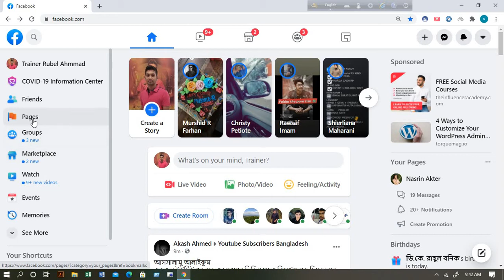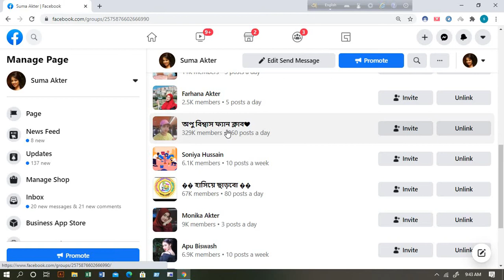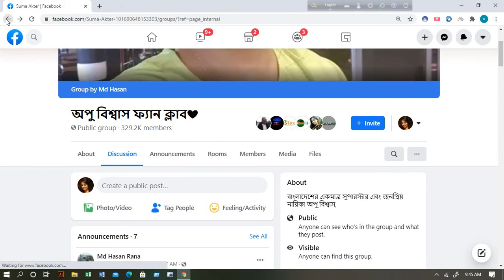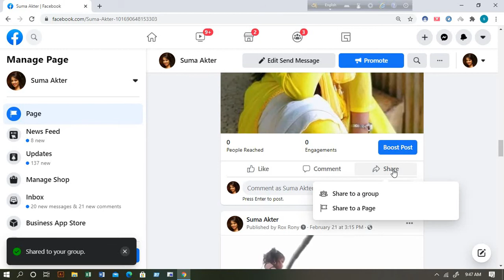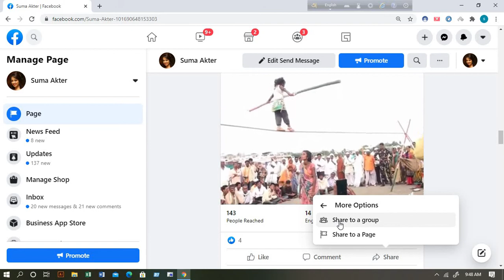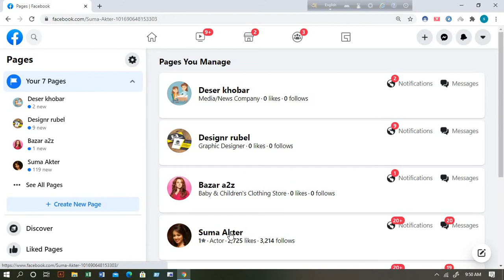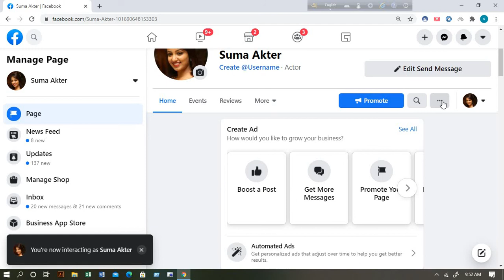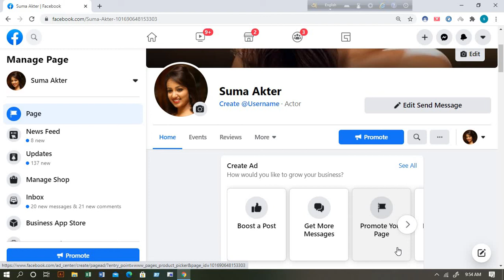How to Increase Likes and Followers on Facebook Page, 2021 facebook Update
In this video i will teach you how to increase likes and followers on facebook page 2021 update, if watch full video you will learn how to grow your facebook page,

how to increase followers on facebook page,
how to grow facebook page,
facebook monetization,
facebook followers,
how to get unlimited likes and followers on page,
facebook like and follower,
facebook tutorial 2021,
how to get more follower on facebook page,
how to increase my facebook page likes for free,
facebook page likes,
facebook page auto liker,
Facebook Toutorial,
facebook followers,
facebook like,